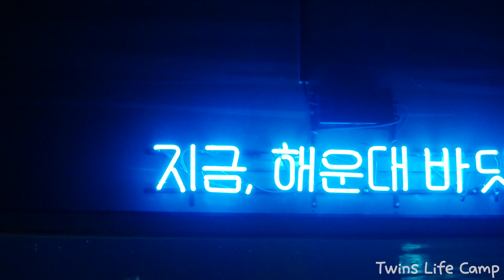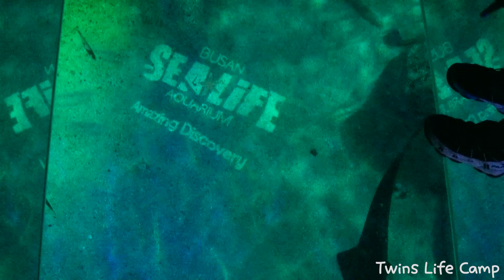씨라이프 부산 아쿠아리움(NX500+16-50OIS 핸드헬드)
날이추워서 실내를 찾다가 간곳 예전보다 많이 좋아졌네요😘👍